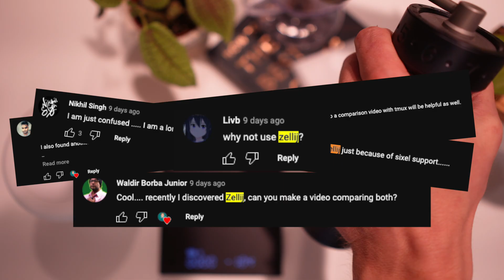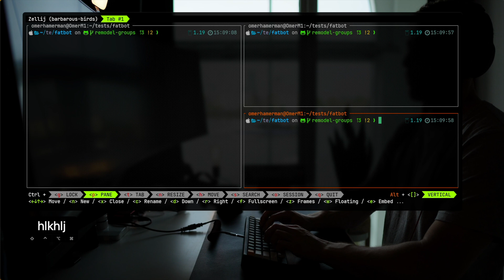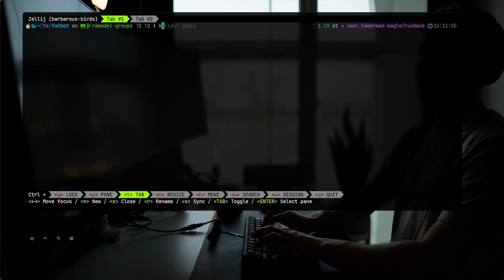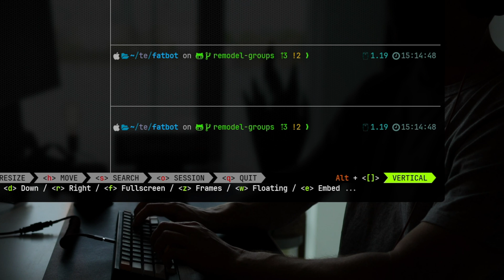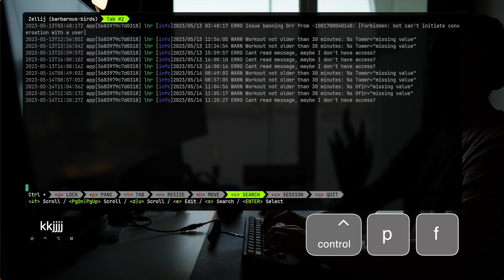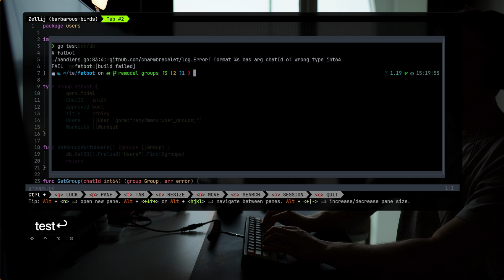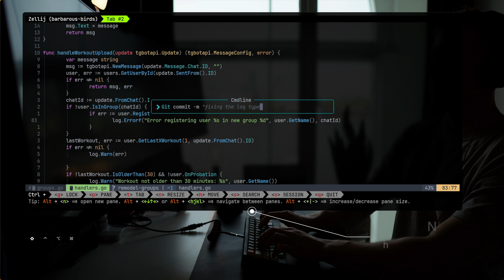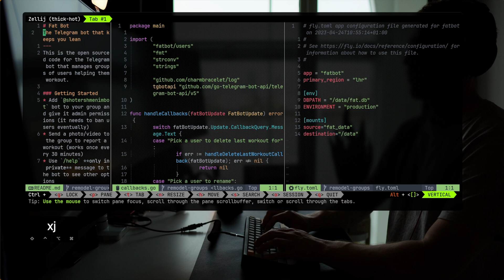Is Zellij the PERFECT Multiplexer? // Tmux Getting Dethroned!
Zellij seems to gradually take Tmux's place when it comes to terminal multiplexing. It is self explanatory, feature-full, well documented and has a few killer features that are very appealing!
I'm covering here the basics and the pros and cons as I see them and how whether I'm seeming myself transitioning into it over Tmux.

⌨️ My keyboard is the wonderful HHKB
🔗 The HHKB is wired with a high quality coiled cable
⌨️ Backup keyboard (for traveling mainly) - Nuphy Air60
🖥️ My ultra wide 49" monitor
🎙️ Microphone - Shure MV7X
🦾 Boom Arm
🎤 Audio Interface (for XLR microphones) - Focusrite Scarlett Solo
🦾 Heavy Duty Monitor Arm
🖱️ Mouse - MX Master 3
📷 Camera - ZVE10
🎥 Lens - Sigma 1.4 16mm

⏱ Timestamps
00:00 - Intro
00:53 - Getting started and Panes Mode
03:08 - Tabs
04:35 - Resize
05:14 - Session
05:28 - Killer Features
10:22 - Final thoughts